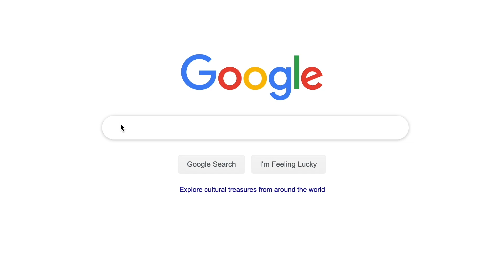Does The Bible Really Say That? - Part 2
We have all heard the term from a well meaning friend, "God will never give you more than you can handle." But is that really what the Bible says?